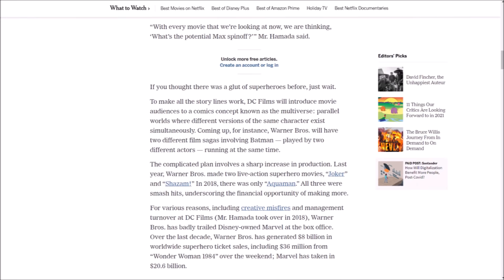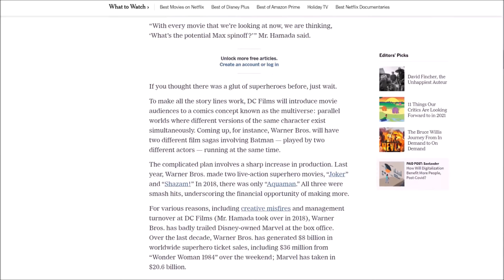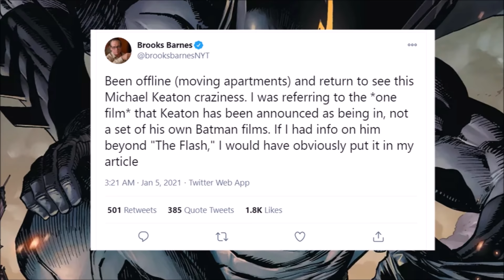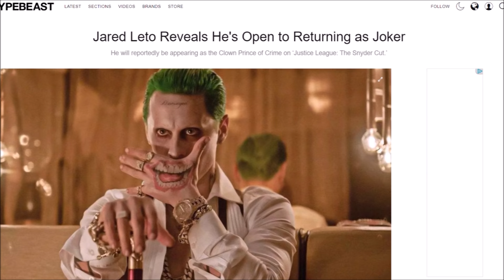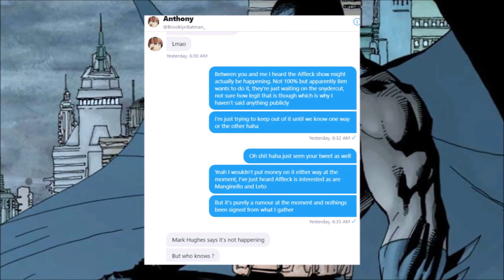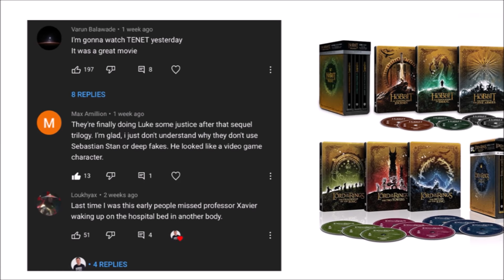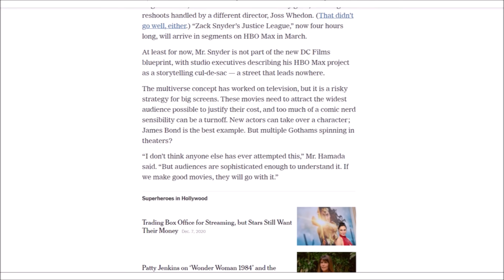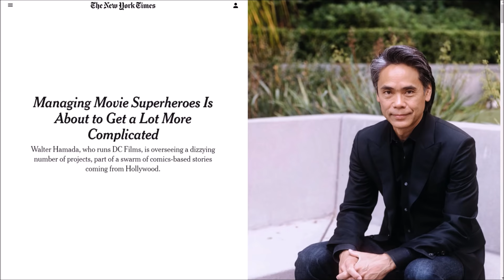The Batman, Ben Affleck, Michael Keaton, Justice League Snyder Cut Canon | What's REALLY Going On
The Batman, Ben Affleck, Michael Keaton, Justice League Snyder Cut Canon | What's REALLY Going On. We breakdown and explain the aftermath of the Warner Bros DC Walter Hamada interview and what it means for the future of the DCEU with Ben Affleck, Robert Pattinson and Michael Keaton.

0:00 Intro
0:47 Walter Hamada Batman Interview
2:13 Michael Keatons Apparent Role
3:11 Ben Affleck Rumors & What I’ve Been Told
5:30 Lord Of The Rings And Hobbit Giveaway
5:57 Future Of The Justice League Snyder Cut
7:48 Kevin Smith Fatman Beyond Comments
10:00 Justice League Snyder Cut Ending

/* SOCIAL MEDIA */

/* VIDEO INFORMATION */

Firstly I just wanna shoutout Ben Affleck for getting Dunkin Donuts two days in a row and still looking like a bowl of Shredded Wheat. Hashtag gymspiration, secondaly have a lot to talk about in regards to the current Batman situation.

Now I've been holding off on talking about this because for 2021 I wanna do more substantial videos than just here's the headlines and reading out someone elses article. I will be doing that in this but it'll be way more indepth I promise you. This situation was obviously gonna hit boiling point I wanted to just come in with a cool head, tell you what's been said and what I've heard is really going on.

Now if this is your first time here then Welcome to the Heavy Spoilers show I'm your host Paul aka the guy who prefers to do the breaking...of news in person but meh this will have to do for now.

Ok so over the Christmas Holidays, high ranking Warner Brother's head Walter Hamada had an interview with the New York Times in which he discussed the studio's plans for the future and where things will be going. Warner Bros basically broke the internet by announcing that their theatrical slate was also dropping on HBO Max and along with talking about this he also detailed where things would be going with the upcoming DCEU and other DC properties.

During the interview Hamada said:

To make all the story lines work, DC Films will introduce movie audiences to a comics concept known as the multiverse: parallel worlds where different versions of the same character exist simultaneously. Coming up, for instance, Warner Bros. will have two different film sagas involving Batman — played by two different actors — running at the same time.

Now this caused a lot of speculation with people jumping at who it could be and what it meant for the future. Ben Affleck's name was thrown in, Keaton was dropped and there was even some speculation that there would actually be a Batman Beyond.